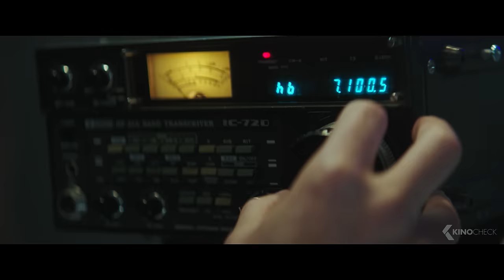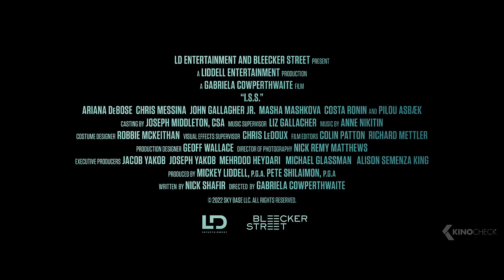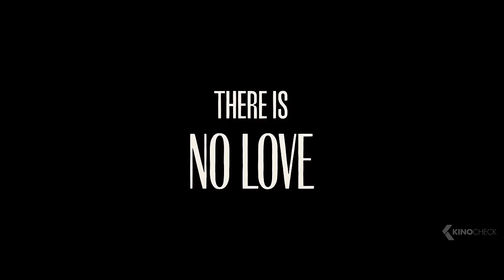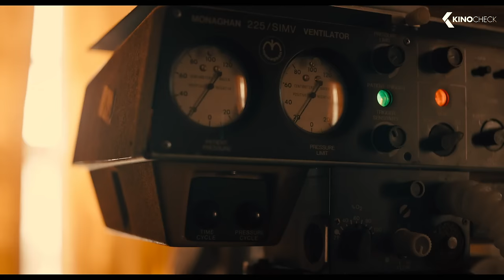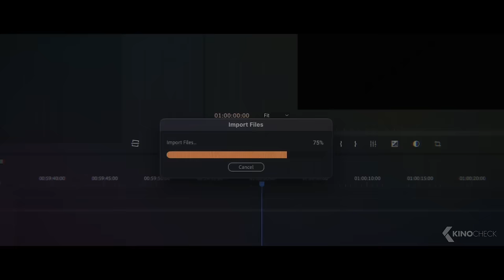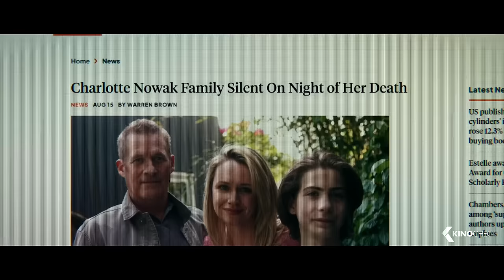NEW MOVIE TRAILERS 2024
00:00 New Movie Trailers 2024
00:03 I.S.S.
02:07 Abigail
04:44 Godzilla x Kong: The New Empire
05:52 The First Omen
06:53 Mickey's Mouse Trap
08:44 Mean Girls
10:18 Lisa Frankenstein
12:37 Alienoid: Return to the Future
14:10 Air Force One Down
16:12 Back to Black
17:23 Mothers' Instinct
19:35 Marmalade
21:42 Float
23:57 Cold Copy